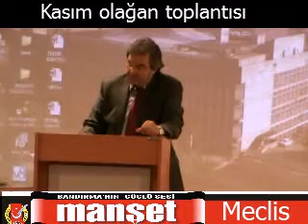Belediye meclisi Kasım toplantısı